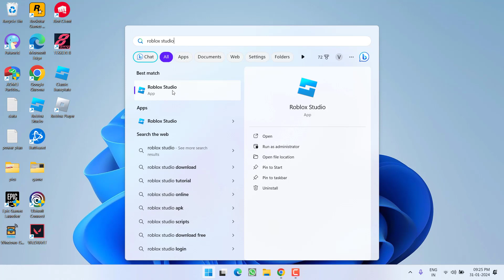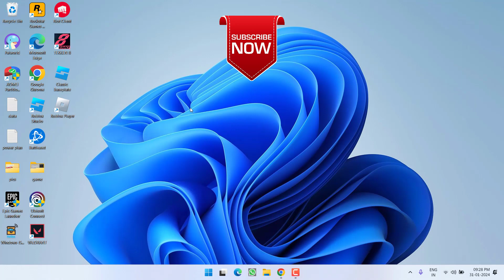Roblox this experience is unavailable due to its starting place is unpublished fix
While playing the Roblox from Roblox studio you got the error " this experience is unavailable due to its starting place is unpublished. Publish the starting place to make it available"
So this simple and short video will help you fix this Roblox error.